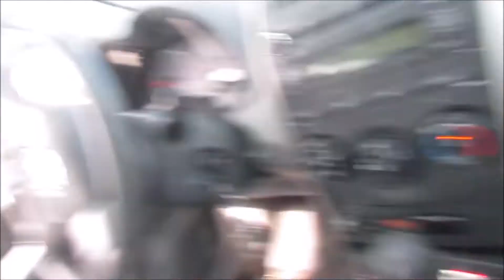ChelseaDesireeVlogs|Beefing with Bae & Kings Dominion!!!